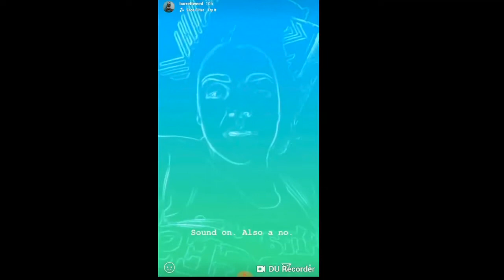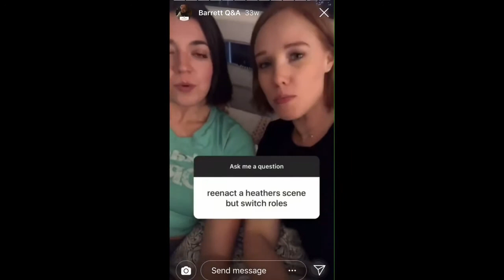Barrett Wilbert Weed Being Amazing For 9 Minutes